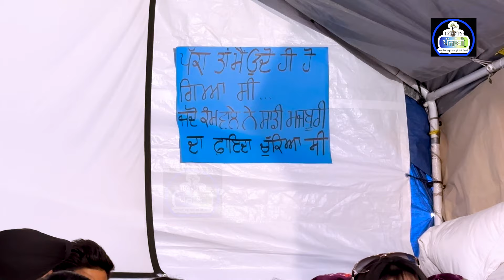Rupinder handa ਨੇ ਕਨੇਡਾ 🇨🇦 ਆ ਕੇ Protest ਕਰ ਰਹੇ student ਦੀ ਕੀਤੀ Support /